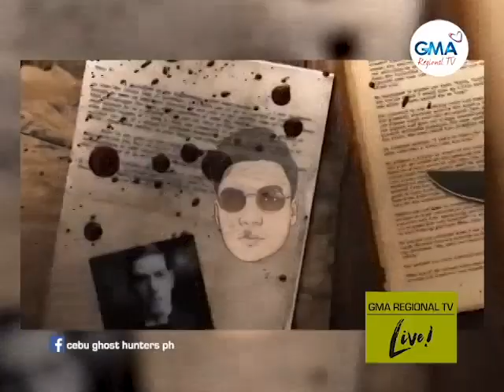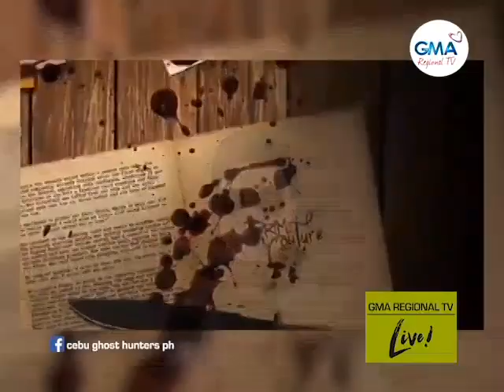GMA Regional TV Live: Cebu Ghost Hunters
Talagsaon nga abilidad sa grupo sa mga ghost hunter sa Sugbo. Aduna silay tambag niadtong nagtinguha’ng mosunod sa ilang gihimo nga dili basta-basta kay pag-ampo gyud ang sandigan.